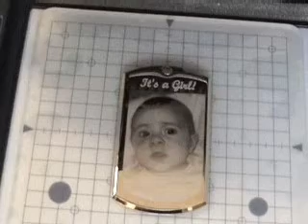Roland MPX-80 Photo Impact Printer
Roland MPX-80 Photo Impact Printer is the most unique and advanced impact printer on the market featuring higher speeds, higher resolution and enough flexibility to imprint on curved surfaces. The Roland MPX-80 is easy to use, compact and fully enclosed allowing it to run safely and quietly in your store. Roland MPX-80 Photo Impact Printer is an extremely profitable personalization tool suitable for photography studios, mall kiosks and jewelry stores. Conveniently, it can easily be moved for producing souvenirs at special events such as weddings, sporting events, and trade shows.  In addition to printing on flat items like dog tags, Zippo lighters, pendants and key chains, the Roland MPX-80 Photo Impact Printer takes personalization to the next level. Its ability to personalize curved objects like cuff links, pens and money clips sets the Roland MPX-80 apart from the competition. Roland MPX-80 works quickly so your customers dont have to wait and is 30% faster than a traditional engraver. Roland MPX-80 Photo Impact Printer quickly turns ordinary gifts and promotional items into cherished mementos.